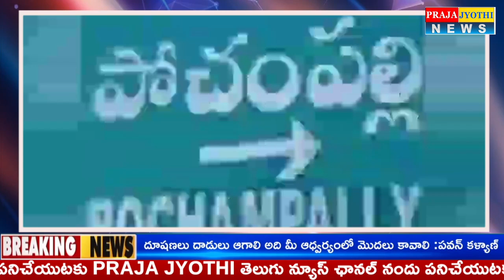నీటి కుంటలోకి కారు దూసుకెల్లడంతో ఒకరి మృతి|| Praja Jyothi News